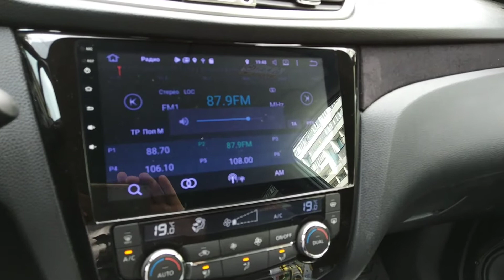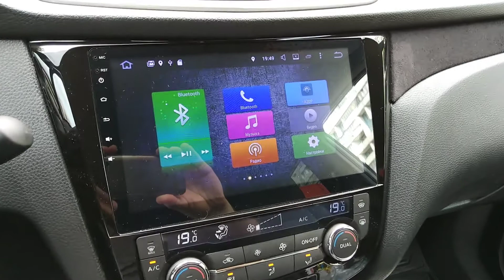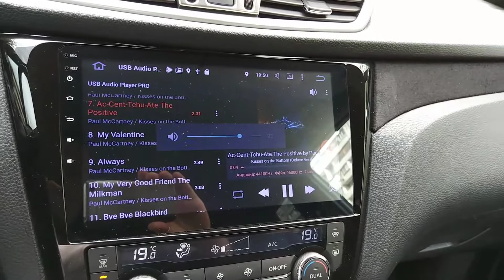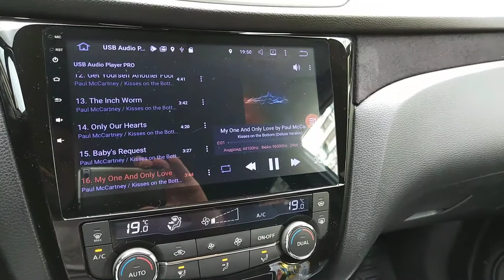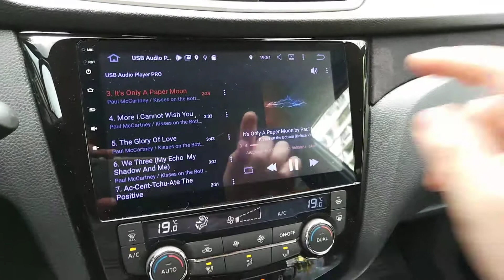Китай ГУ для Кошака